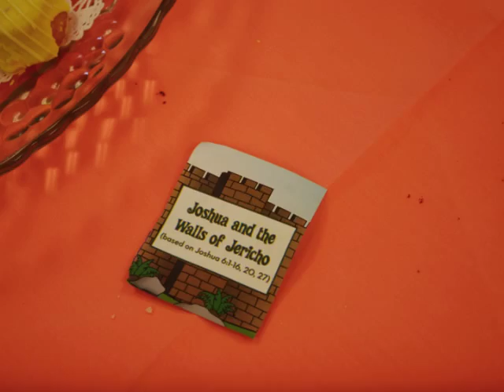Reception honoring Rev. George Mathsion and Rev. Charles Cummings, summer 2010